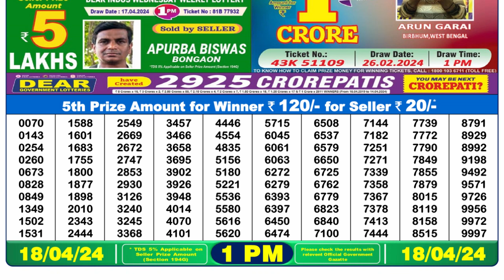Dear Lottery Sambad 1pm today 18.04.24 Nagaland State Lottery Result